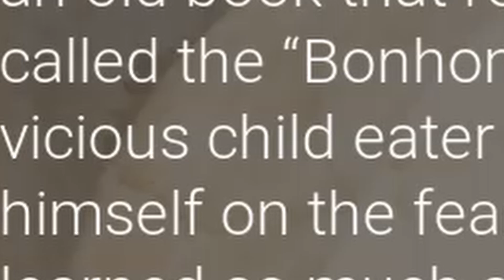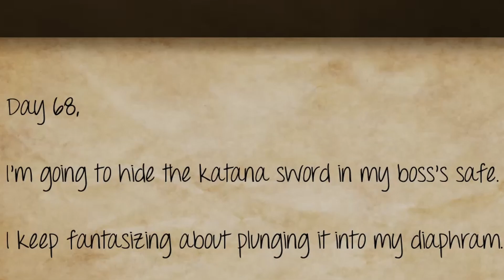The Scariest Free Horror Games Steam Has to Offer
These are the scariest ones guys